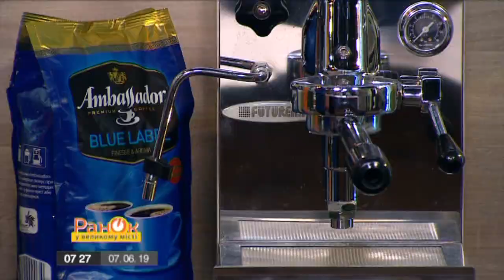Почему Верховная Рада не проголосовала за отставку министров? - Утро в Большом Городе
Верховная Рада не проголосовала за отставку министра внутренних дел, главы Минобороны и главы Службы безопасности Украины, как требовал президент Украины  Владимир Зеленский.

Почему новая власть хочет заменить людей на ключевых должностях в Украине? И кто может возглавить МВД, СБУ и Минобороны?

Подробнее смотрите в сюжете Роксоланы Влох программы Утро в Большом Городе от 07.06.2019 года.